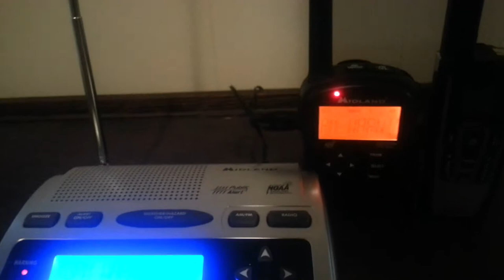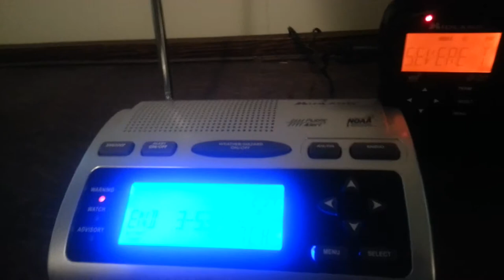EAS #68 - Severe Thunderstorm Warning (+ TV)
TV rebroadcast recorded from WPXV-TV.